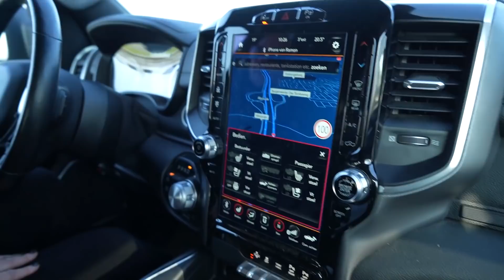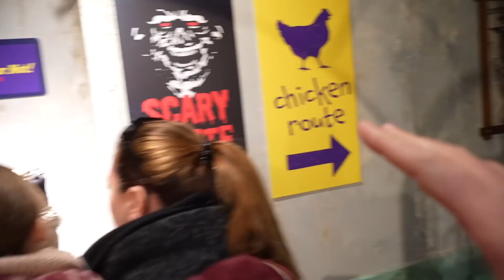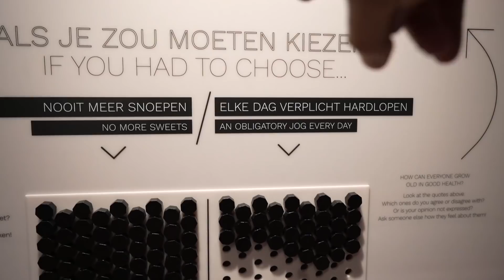ALLEEN MAAR JA ZEGGEN TEGEN ONZE KINDEREN !! - De Bakkertjes #671